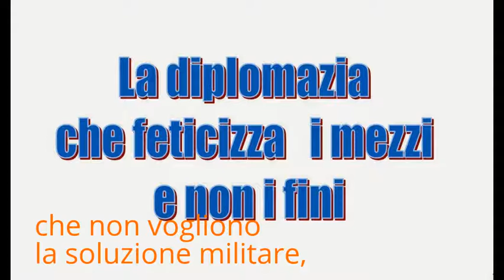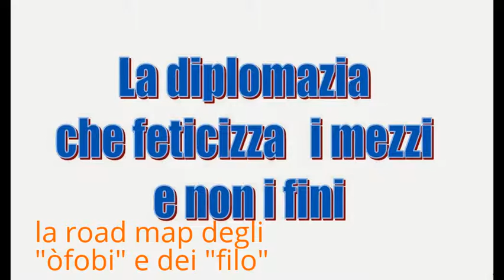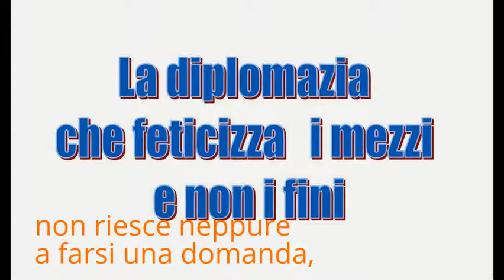Bollettino diplomatico © Fittipaldi Salvatore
© Fittipaldi Salvatore